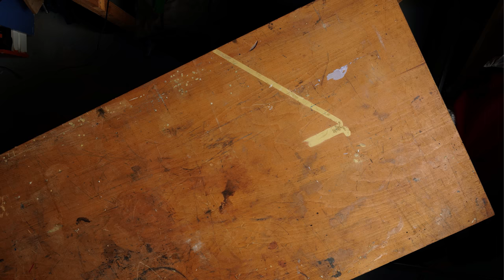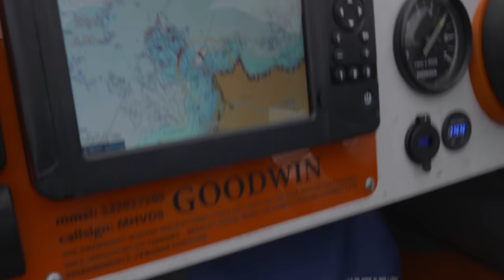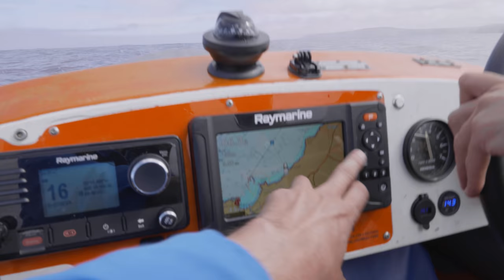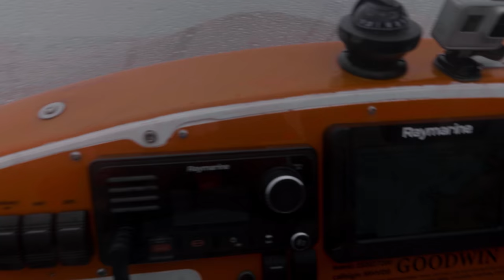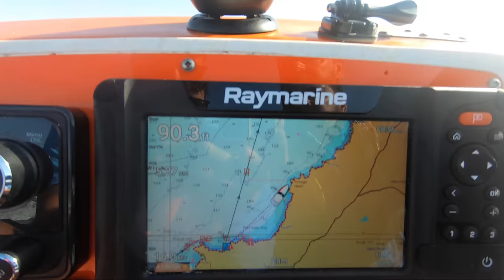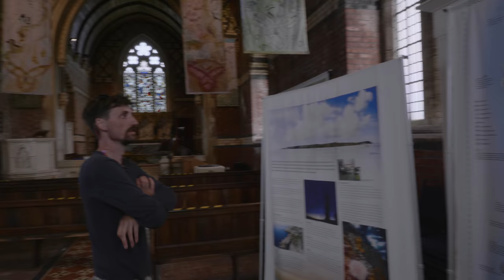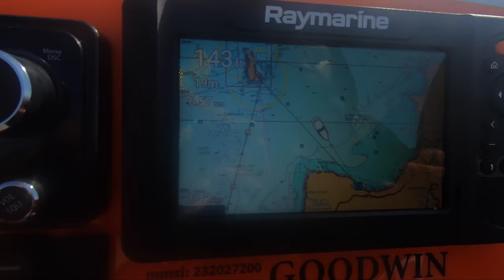1700miles in a Tiny Speedboat - Part7 - Lundy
We're attempting to go around the UK in a tiny rigid inflatable speedboat from 1976. It's a very long way and we don't really know what we're doing but hopefully learning the ropes along the way. How hard can it be?

In this episode from mid-summer we pick up where we left off, leaving St Ives on the North coast of Cornwall and heading East towards Devon and Lundy Island. The weather turned out to be rather unpredictable and my co-driver for this episode had rather a bad case of the seasickness.

Places we visit in this episode:
St Ives, Newquay, Port Quin, Tintagel, Lundy Island, Clovelly and Ilfracombe.

You might be wondering what the delightful piano accompaniment is in this episode, composer Angus MacRae has written an entire score called the Goodwin variations inspired by the original theme tune.

The boat is an Avon Searider SR4 rigid inflatable and only 4m long with a 30hp honda four stroke outboard. It has seen a lot of action but is still going strong. Hopefully a lot more banging to come.